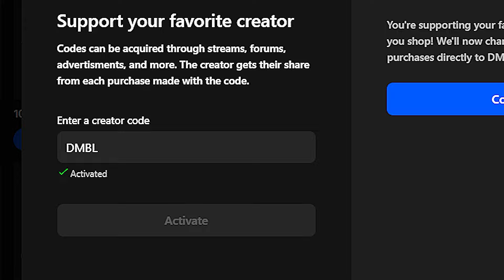คืนชีพอาวุธเก่า ยิงแรงขึ้น 70% Bagliore Incinerator War Robots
📣 รับสิทธิ์การสุ่มแจกไอเท็มในเกมแยกเฉพาะสมาชิก (ระดับเลี้ยงข้าว รับสิทธิ์ทันที, ระดับเลี้ยงน้ำ สีเขียวขึ้นไป) ทุกสัปดาห์  🎉
ด้วยการสมัครสมาชิกเริ่มต้นเพียงเดือนละ 50 บาท กดลิงค์นี้ได้เลย..เย้🥳
หรือถ้าเพื่อนๆชอบคลิปนี้ ก็สามารถโดเนทโดยตรง หรือโดเนทด้วยปุ่มขอบคุณ Super Thanks ใต้คลิปได้นะ (คอมเม้นท์ของเพื่อนจะมีแถบสีสวยๆ) ก็ยินดีมากๆเลยครับ 😄